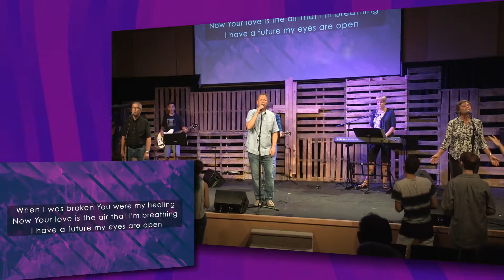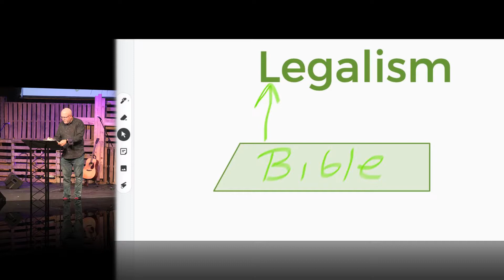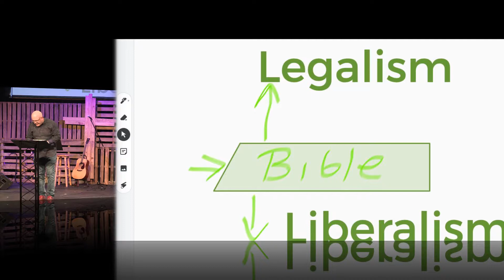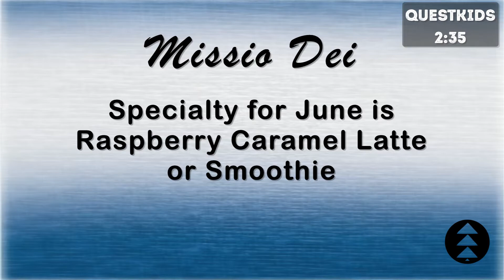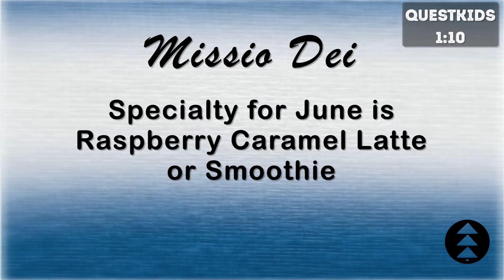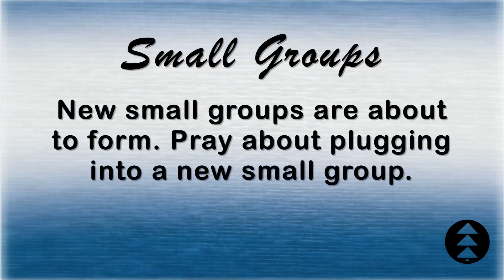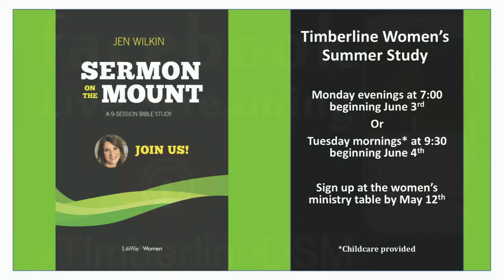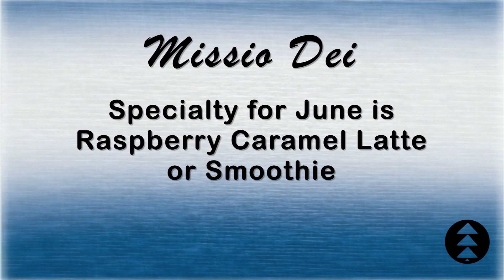June 9 2019